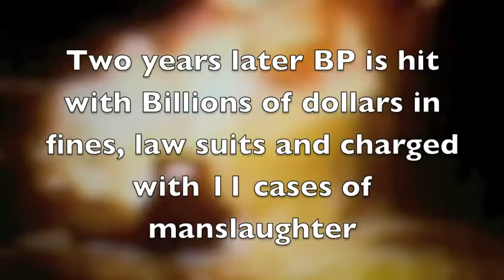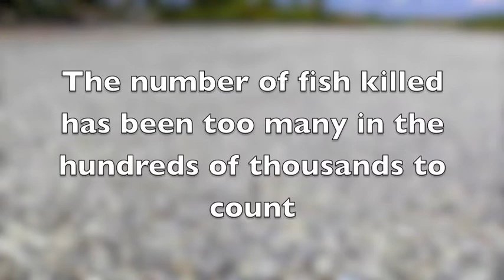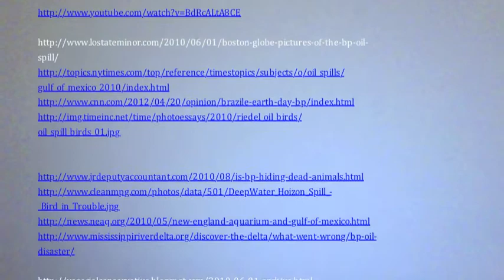New Project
Oil rigs are bad

al-Disasters.asp